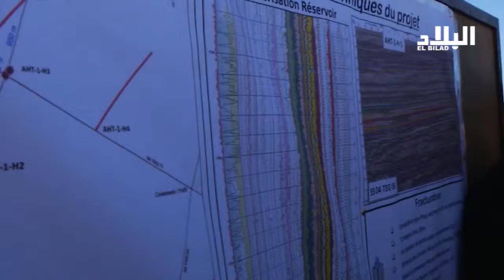بن يونس: في دورية نحو دورية نحو الجنوب لتهدئة معارضي الشيست : Elbilad TV